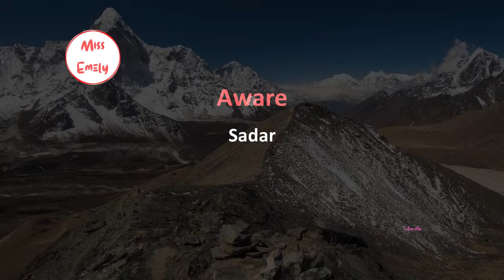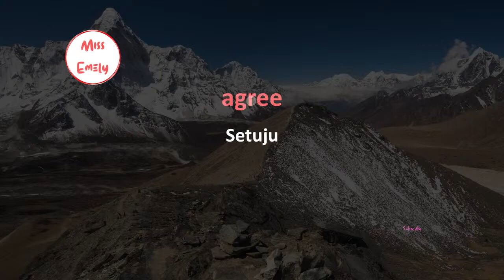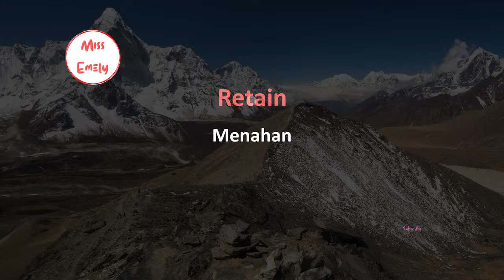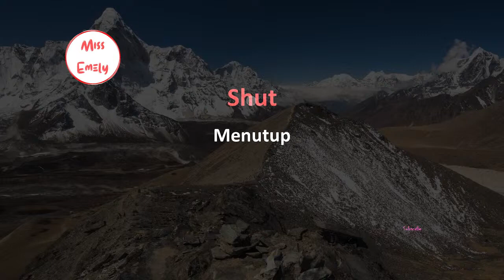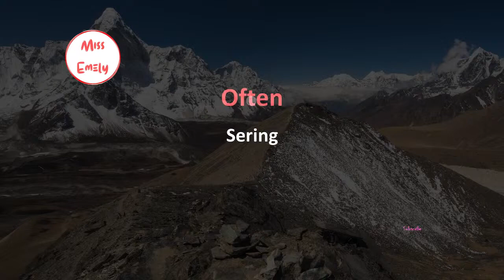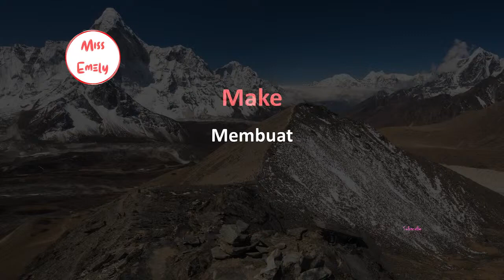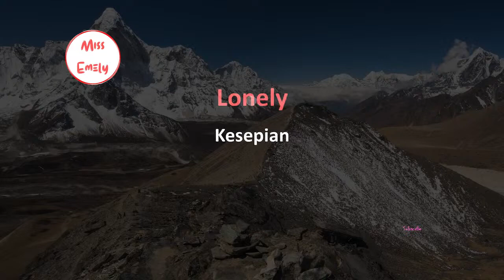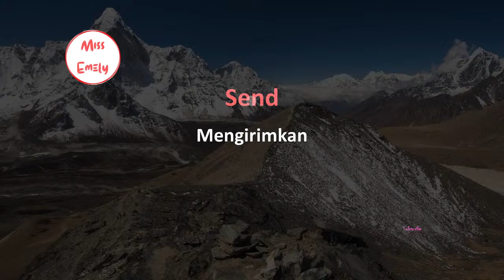150 Kosa Kata dalam Bahasa Inggris yang paling sering digunakan dikehidupan sehari-hari untuk pemula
150 Kosa Kata dalam Bahasa Inggris yang paling sering digunakan dikehidupan sehari-hari untuk pemula